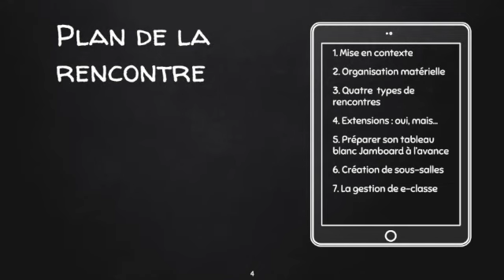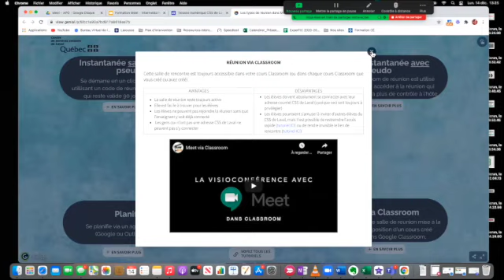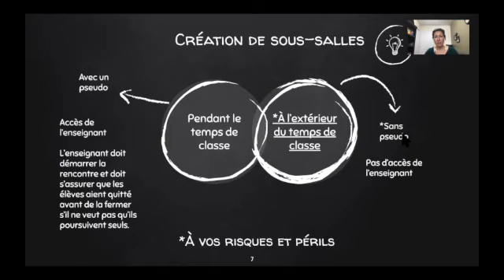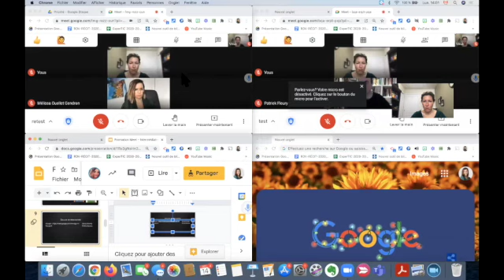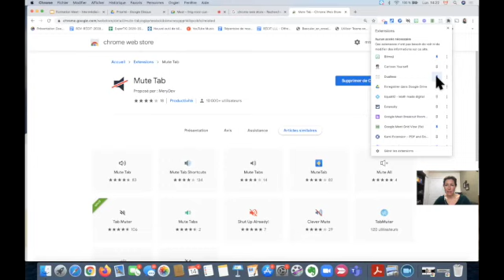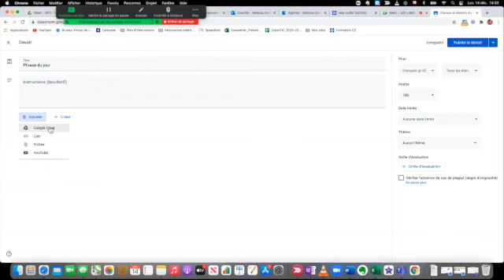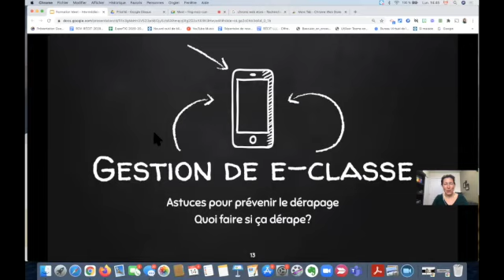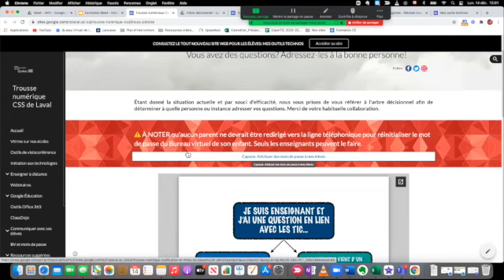Formation Meet - intermédiaire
0:00 Introduction
1:15 Organisation matérielle
8:41 Quatre types de rencontre
18:38 Création de sous-salles
38:15 Ajouter des extensions
46:26 Tableau blanc - Jamboard
1:05:00 Gestion de e-classe

Pour plus de tutoriels, consultez notre site web Trousse numérique CSSLaval à l'adresse suivante